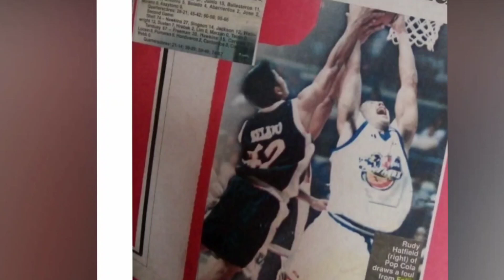Ang unang Pinoy na nakapagtala ng QUADRUPLE DOUBLE | before KYT JIMENEZ merong DONBEL "FELIX" BELANO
Donbel "Felix" belano and kyt Jimenez, parehong nakaukit sa History ng Philippine basketball dahil sa kanilang quadruple double